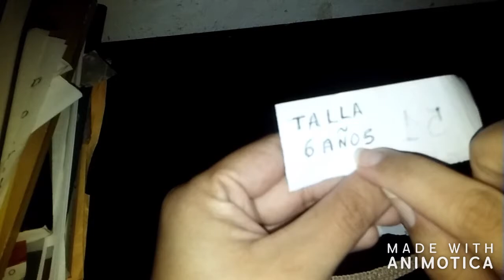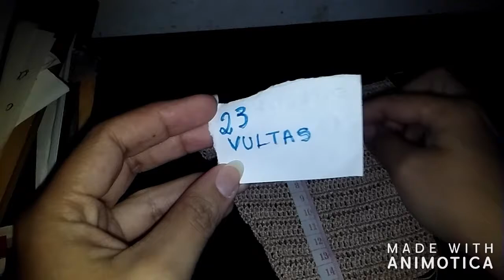BODY LIlly (PODE SER FEITO EM TAMANHO ADULTO)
OLHA QUE COISA INCRIVEL QUE EU ESTOU FAZENDO